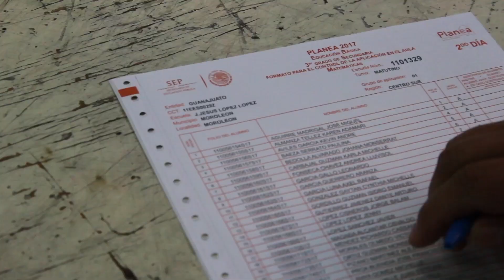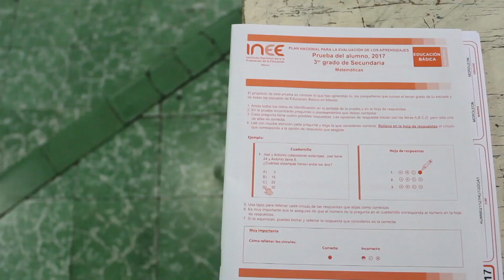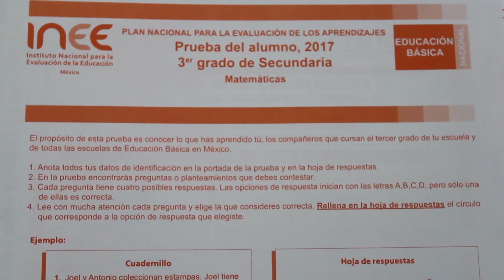Nota - Examen PLANEA 26/06/17